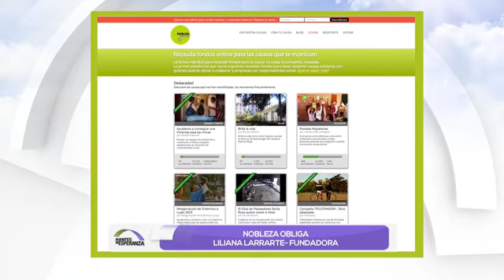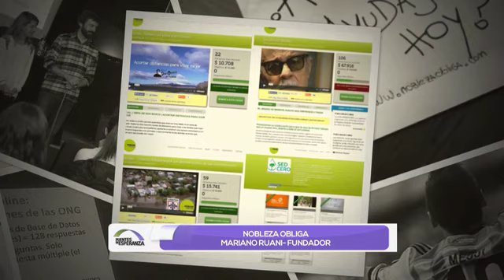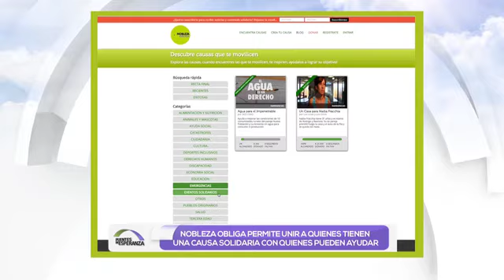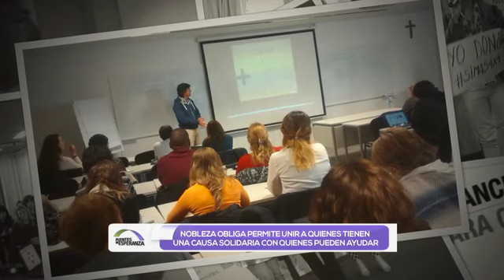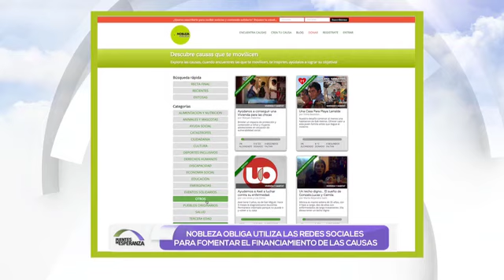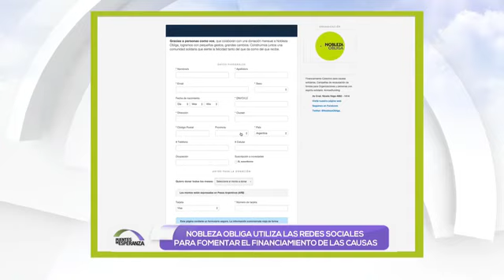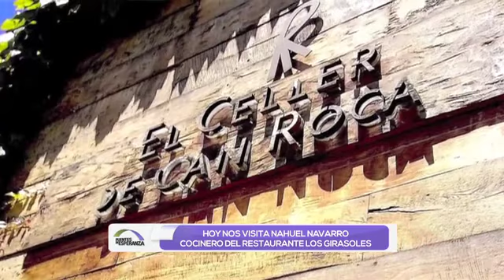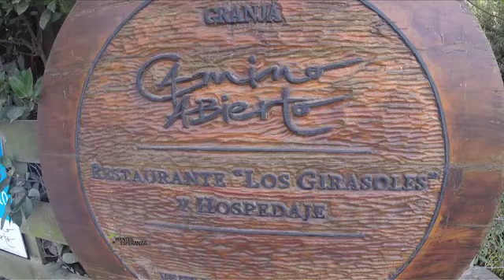Puentes de Esperanza - Programa 34 (21/11/2015)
-Asociación de Artes GAE Pergamino
-Nobleza Obliga
-Deporte y Arte Sin Fronteras
-Nahuel Navarro: Cocinero Restaurante "Los Girasoles"
-YoAyudo: Cristina Sanchez "Corriente Cálida Humanística"